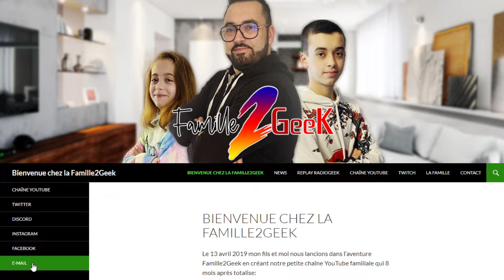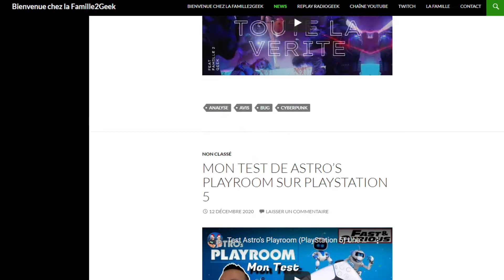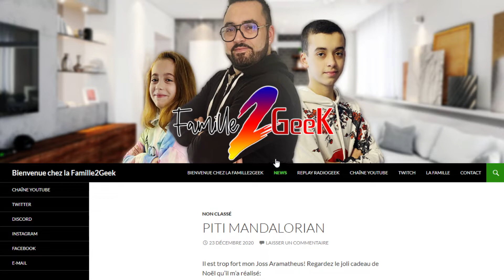Bonne Année 2021! La Famille2Geek vous dévoile ses secrets pour la nouvelle année!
Bonne annééééééééééééée!

Nous vous souhaitons à toutes et tous une excellente année 2021 et nous en profitons pour vous présenter nos nouveautés pour cette nouvelle année.

Parrainage Kinguin (Jeux PC, Playstation Store, Xbox, Game Pass,, DLC, moins chers)